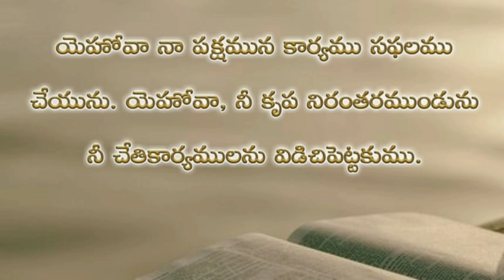Psalms 138th chapter in telugu | కీర్తనల గ్రంథము నూట ముప్పై ఎనిమిదవ అధ్యాయము